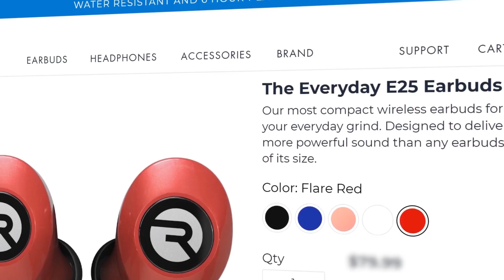THIS IS WHY THEY CALL ME THE GODYR (ft Horsey)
Get the best discount of the year on Raycons!
WEEKLY GIVEAWAY STILL GOING ON, LEAVE A COMMENT TO BE ENTERED 💙

▼ expand me ▼

► Make sure you follow my 2nd channel, we upload regularly there!  @TrickGamingYT

Trick2g LeagueOfLegends Udyr, udyr gameplay, lol udyr, godyr, Trick2g Horsey duo, Horsey2g